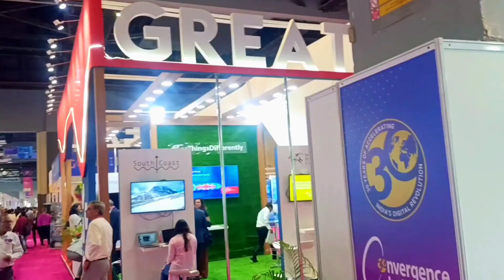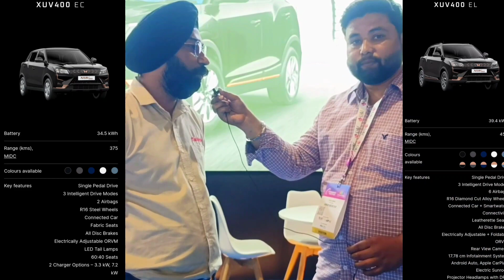8th Convergence Mobile India Expo Event 2023 || XUV400 Electric Car India Expo Event 2023 New Delhi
8th Convergence Smart City Mobile India Expo Event 2023 || XUV400 Electric Car India Expo Event 2023

8th Convergence Mobile India Expo Event 2023 || XUV400 Electric Car India Expo Event 2023 New Delhi

Mahindra’s electric SUV gets a 150PS/310Nm electric motor powered by a 34.5kWh and 39.5kWh battery pack. The MIDC claimed range of the former is 375km, while the latter boasts a 456km claimed range. Despite being front-wheel drive, it sprints from 0 to 100kmph in 8.3 seconds. The EC trim gets the choice of a 3.3 kW charger and a 7.2kW charger, while the EL trim gets the bigger 7.2kW charger as standard.

Mahindra XUV400 EV features

Fuel Type - Electric Only
Range - 456 kms